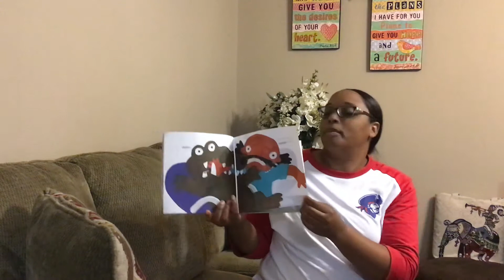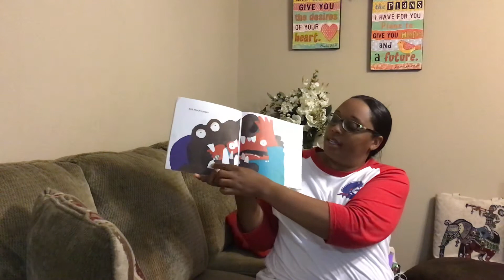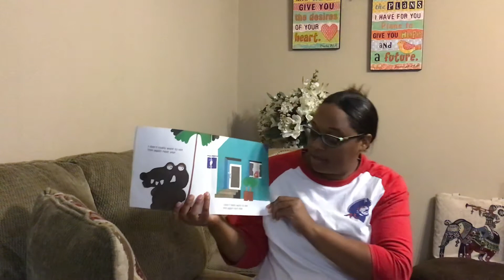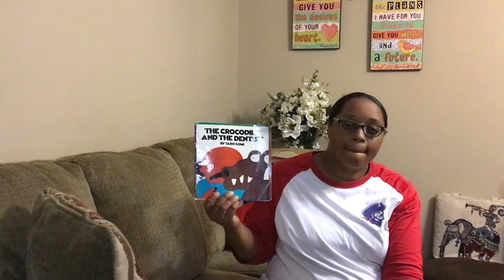The Crocodile And The Dentist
Ms. Jefferson reads “The Crocodile And The Dentist”